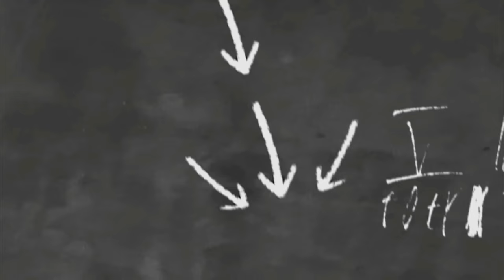مشاكل المواصلات أيام الإمتحانات🤌🤣💔 obada kauoge